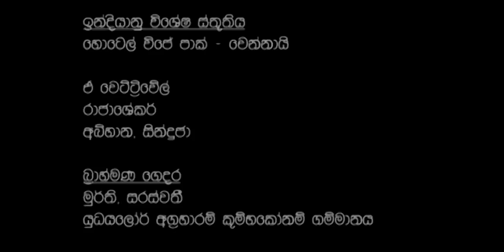Chathurya 2 ( චාතුර්යා 2 ) | Episode 56 | 2023-09-21 | Sinhala Romantic Teledrama